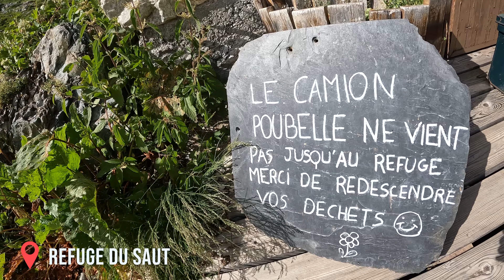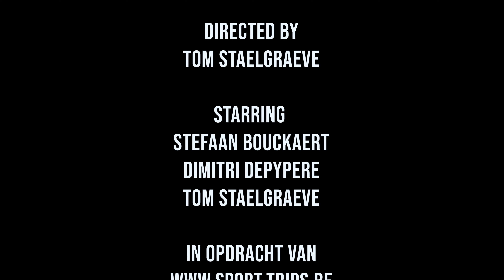Hiking documentary Pralognan - Refuge du Saut- Pralognan de la Vanoise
• THUMBS UP if you liked this video & want to help YouTube take notice of me 👍🏼

• Main video camera
• Main drone camera

Tom